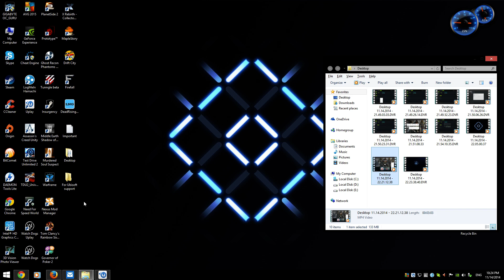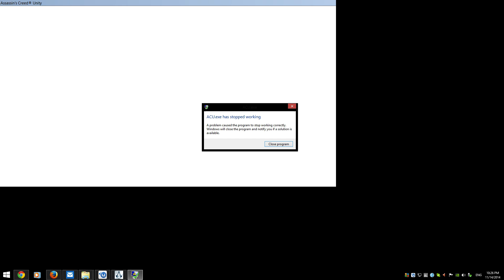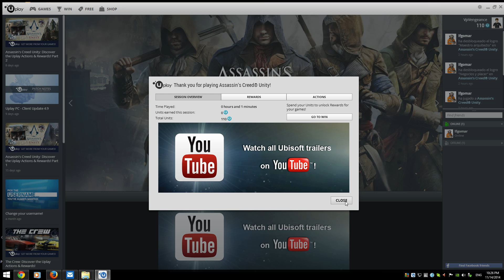Assassin's Creed Unity Crashing Problem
This is meant for Ubisoft to see that my game is crashing everytime i try run it after i press Continue in the main menu it crashes the new Update 1.2 didn't fix the current problem